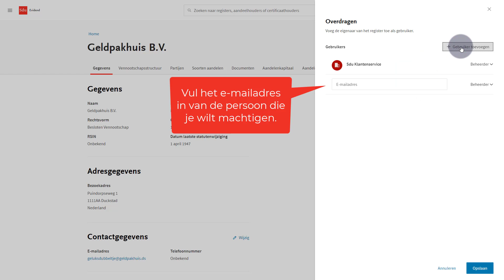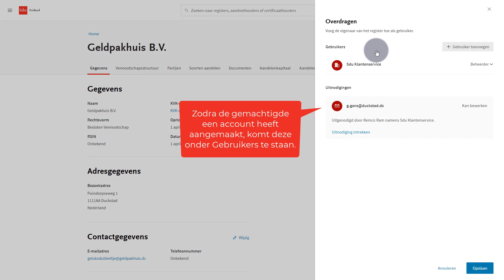Machtigen - Evidend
In deze video laten we zien hoe je iemand kunt machtigen.